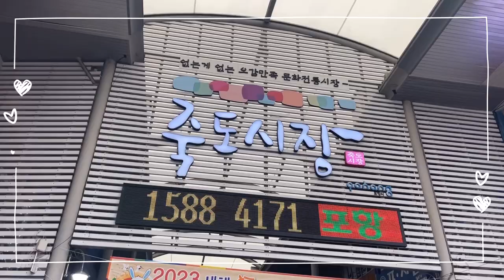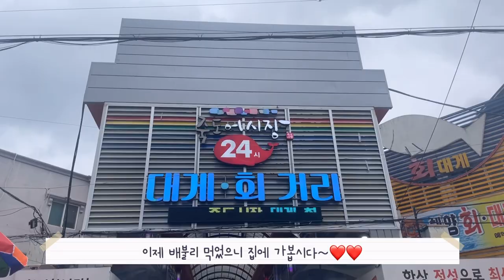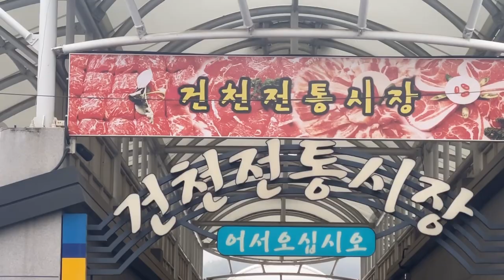[VLOG]퐝쀼의 시장투어 | 포항죽도시장 | 수제비골목 | 시장먹방 | 건천전통시장 | 유정쫄면🐷🐷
이번 영상은 포항 죽도시장과 경주 건천시장을
다녀온 영상으로 찾아뵙습니다

포항이나 경주여행 하시는 일이 생기신다면 저희처럼 시장투어도 재밌을것 같아 추천드립니다🫶🏻🫶🏻